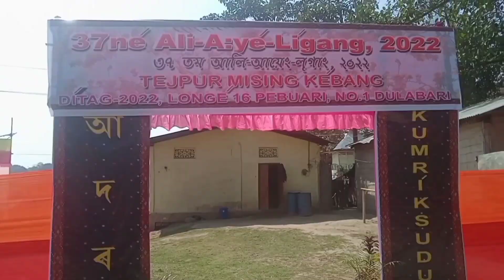Ali Aye ligang2022 |Tezpur| Asaam